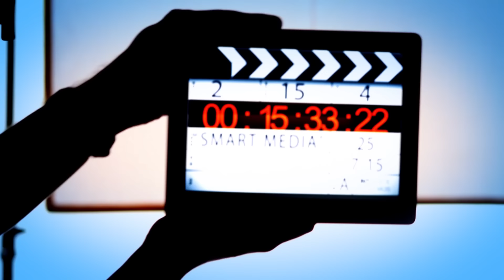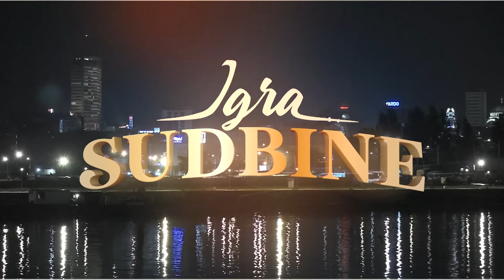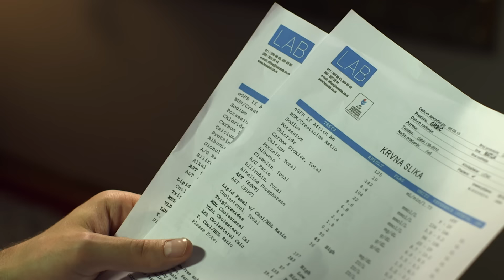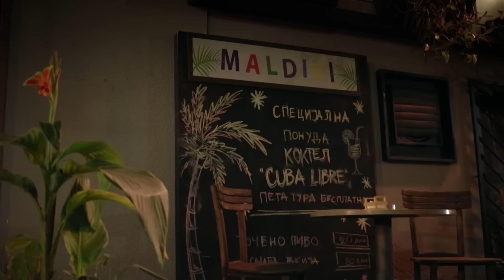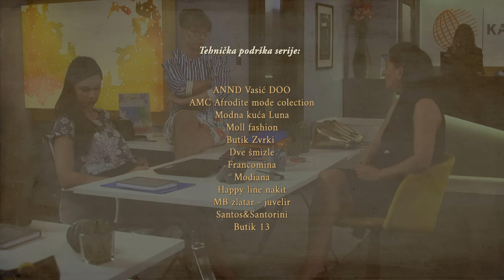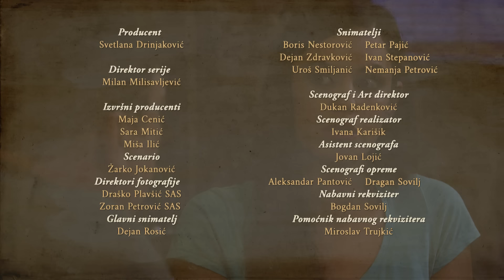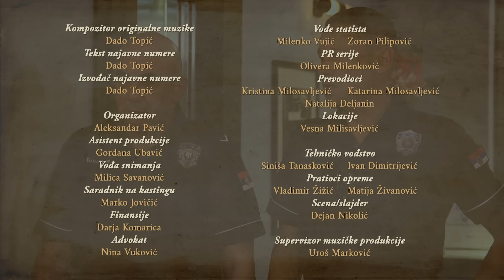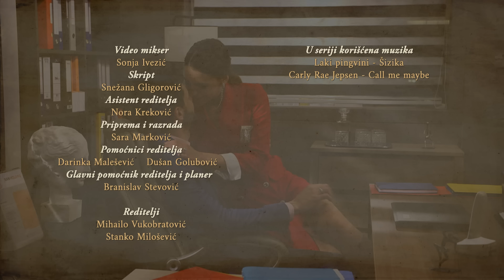Igra sudbine | Sezona 01 | Epizoda 149 (domaća serija)